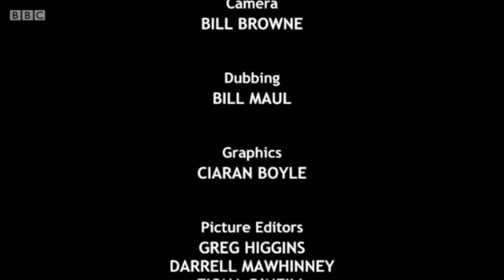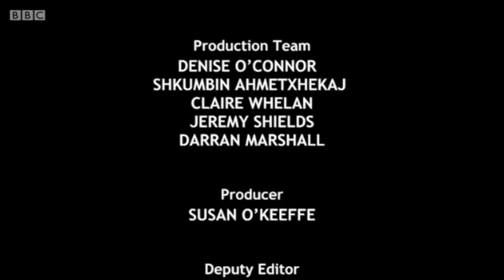Spotlight on the problem of 'undemocracy' in St Andrews..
A snippet from Spotlight NI's documentary on how the failures of the St Andrews Agreement have contributed to the serial collapses of Stormont. First broadcast 14th February 2017. iPlayer